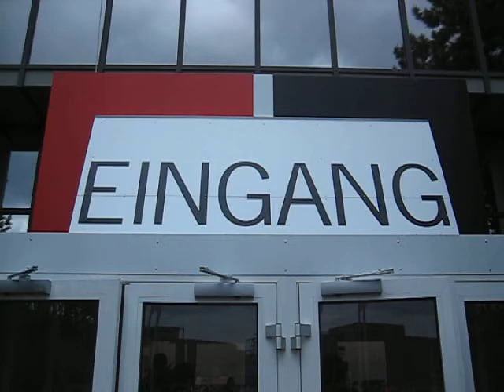Podcastday2006 - shortwalk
So kommt man zum Podcastday-Büro